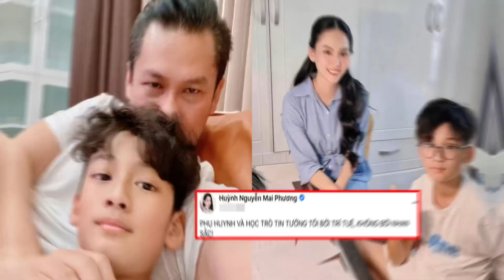LY HÔN Lệ Quyên, chồng cũ được Nhiều "bóng hồng" vây quanh toàn mỹ nhân Vbiz lý lịch KHỦNG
Tin tức mới nhất là kênh chuyên tổng hợp những tin tức giải trí showbiz mới nhất có trong ngày